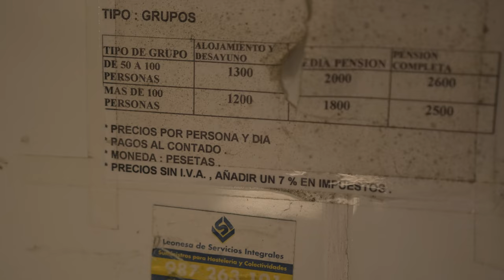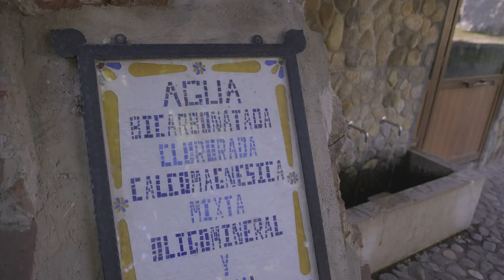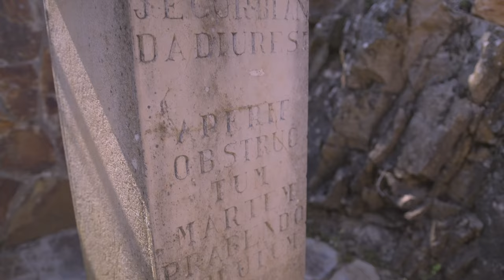Descubre los secretos de Boñar: turismo, naturaleza y gastronomía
Boñar, una escapada a la naturaleza y la montaña

Si estás buscando un destino turístico en León para disfrutar de la naturaleza y el aire libre, Boñar es una excelente opción. Situada en la comarca de la Montaña Oriental Leonesa, esta pequeña localidad cuenta con numerosos lugares de interés y actividades para hacer en plena naturaleza.

Una de las principales atracciones de Boñar son sus rutas de senderismo, que te permiten recorrer paisajes naturales impresionantes, como la Sierra de Ancares y el Parque Natural de los Picos de Europa. Estas rutas son ideales para los amantes de la naturaleza y para aquellos que quieran desconectar del estrés de la ciudad.

Si prefieres actividades más relajadas, Boñar también cuenta con numerosos restaurantes y alojamientos para disfrutar de una estancia tranquila y cómoda en plena naturaleza. En cuanto a la gastronomía, la localidad es famosa por su cocina tradicional, con platos como el cocido montañés y la trucha del río Curueño.

Además, si te interesa conocer la cultura de la zona, Boñar cuenta con varios puntos de interés turístico, como el Monasterio de Santa María de Gradefes y la iglesia románica de San Pedro. Estos lugares son ideales para conocer la historia y la arquitectura de la región.

En resumen, Boñar es un destino turístico en León ideal para aquellos que quieran disfrutar de la naturaleza, la montaña y la cultura. No te pierdas la oportunidad de descubrir qué ver en Boñar, sus rutas de senderismo, su gastronomía, sus lugares de interés turístico, su alojamiento y sus restaurantes. Una escapada perfecta para desconectar y disfrutar de un entorno natural incomparable.

5:00 Turismo sostenible en Boñar León
25:25 La piedra de Boñar
28:58 Rafting en el rio Porma en Boñar